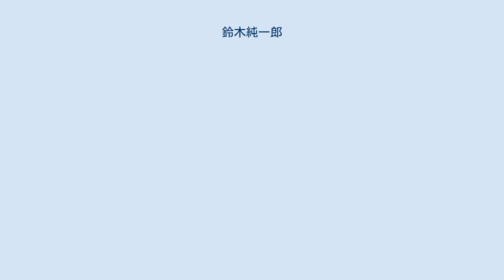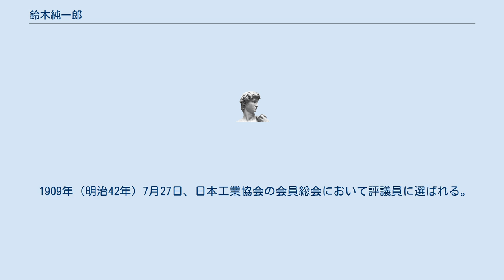鈴木純一郎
鈴木 純一郎（すずき じゅんいちろう、1868年（明治元年）8月 - 没年不詳）は、日本の工業経済学者、社会政策学者、社会問題研究者、東京（高等）工業学校講師。
筆名に牛台、牛台山人がある。
 1868年（明治元年）8月、陸中国胆沢郡真城村にて生まれる。
 岩手県師範学校、外国語学校を経て経済学を学び、1895年（明治28年）9月から東京工業学校において工業経済、工業簿記の講師となる。
 1896年（明治29年）4月26日、社会政策の研究会（後の「社会政策学会」）の創立に参加する。
 1897年（明治30年）4月、和田垣謙三と共に経済学攻究会を立ち上げる。
同年8月1日に開催された労働組合期成会の期成会第一回月次会において佐久間貞一らと共に評議員に選ばれる。
同年12月、鉄工組合結成に尽力する。
 1898年（明治31年）6月、東京工業学校を退職。
同月から農商務省の命により商業視察のため2年間アメリカ合衆国とイギリスに留学し、ロンドン大学とケンブリッジ大学で経済学や工業史等を研究する。
 1899年（明治32年）11月に発会した活版工組合の名誉賛成員となる。
 1900年（明治33年）11月、東京工業学校に戻り、再び工業経済を教える。
 1901年（明治34年）10月、第3回東京商業学会大会講演会で「銀行検査法に就て」という題目で講演する。
 1904年（明治37年）2月24日、阪井徳太郎と共に金子堅太郎の随行員として米国船サイベリア号に乗船して横浜港を発ち、3月11日にサンフランシスコ港に着く。
血の日曜日事件以降、ロシア国内の社会情勢に注目した金子堅太郎の命により、ロシア自由友誼会などを通して米国内のロシア人の動向や母国観、日露戦争観などを調査する。
 1906年（明治39年）10月9日、東京毛織物株式会社の発企人総会の創立委員となり、同年11月27日創立の東京毛織物株式会社の常務取締役となる。
 1909年（明治42年）7月27日、日本工業協会の会員総会において評議員に選ばれる。
 1911年（明治44年）9月、東京高等工業学校を退職する。